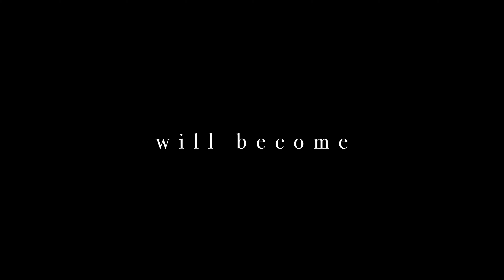With His Eyes Closed Trailer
Directed  by Jose Navas for FlickHouse Studios in association with Navajo Pictures.
Synopsis:
In the city of Miami, Andres and his younger brother Miguel are living under the control of their abusive father. After Andres decides to skip school, his seemingly adventurous escape brings unexpected consequences. However, this experience gives him the courage to fight back against his father in a fearless attempt to protect his younger brother.